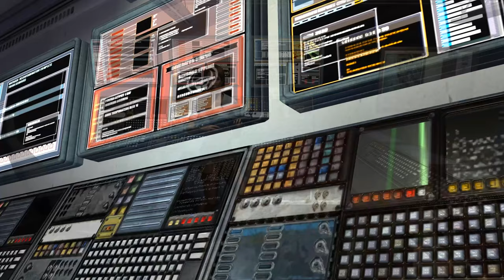Far Cry Game Movie 4K 60FPS - Max Settings